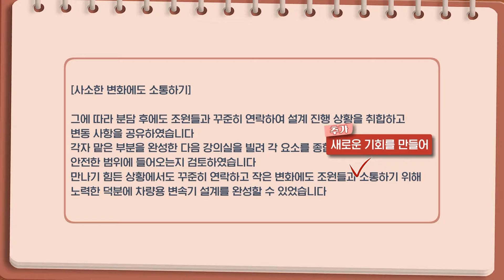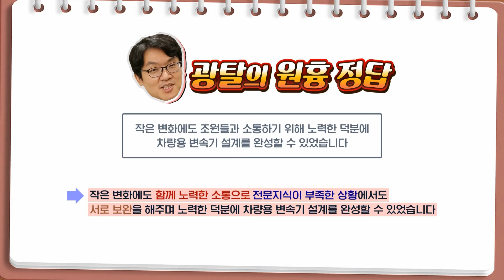[다쓰배이더] 글자 수를 고려하는 순간 자소서는 산으로 간다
취업의 첫 단계인 이력서 자소서 를
제대로 쓰지 못하는 취준생 을 위한
양질의 교육을 제공한다! 💨

텅 빈 이력서, 서류광탈 자소서, 면접 울렁증자 대환영!
다쓰배이더 를 찾아오십시오! 🤴🏻

📺 방송 시간 👉🏻 수 오후 12:00​​

🎬 풀버전이 궁금하다면?